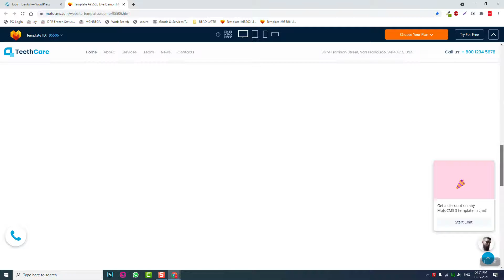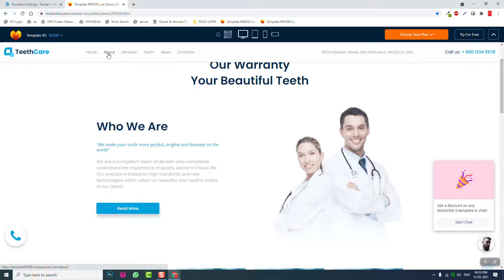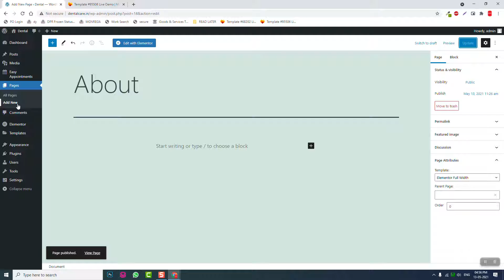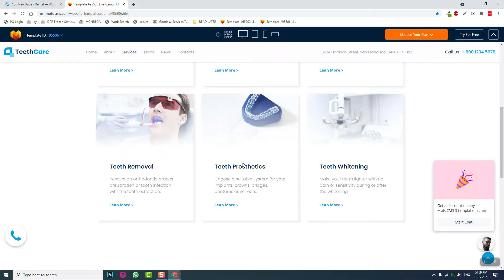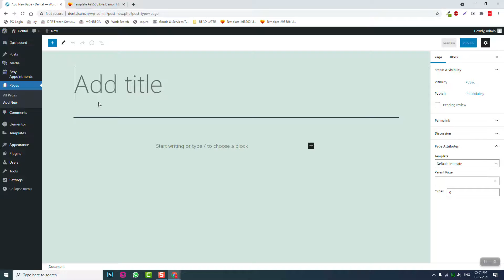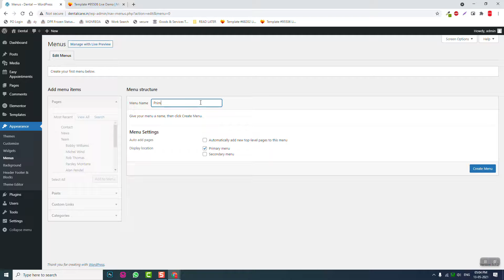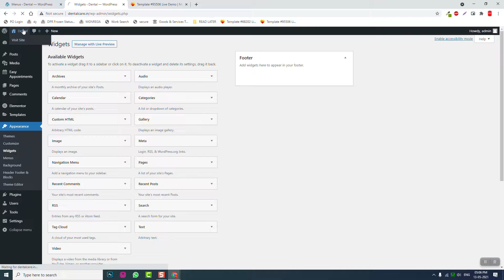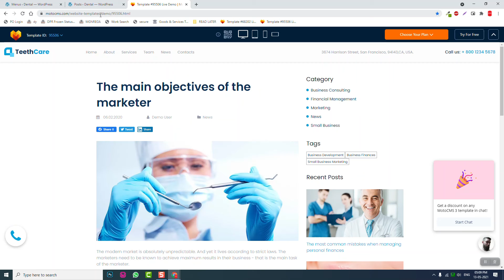[01] How to design a dentist website with wordpress and elementor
# Layout Design with Free Elementor Page Builder
# Framework based on Wordrpess CMS
# Easy Appointment plugin to manage customer bookings